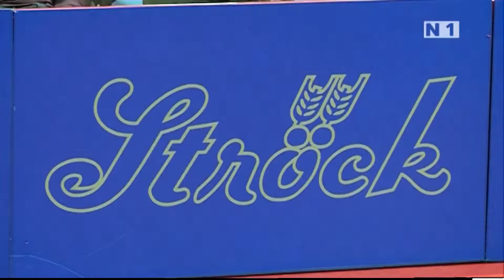Tischtennis ETTU-Cup Halbfinale SVS Ströck - Froschberg Linz